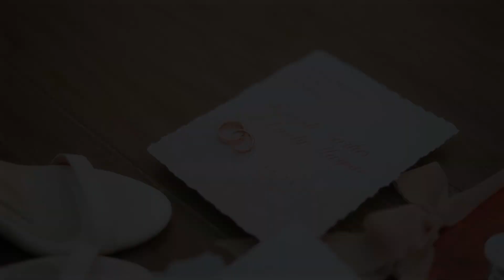Rifandi & Cindy | Same Day Edit Wedding by Emery Picture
Photo, video, design as your one stop solution to visualize your needs or moments.